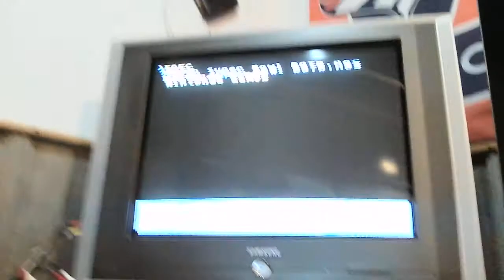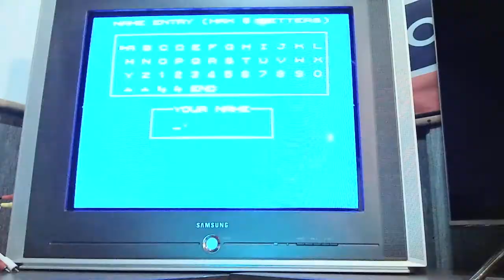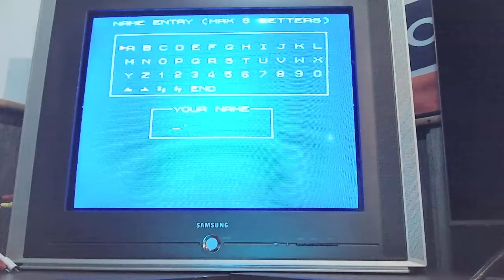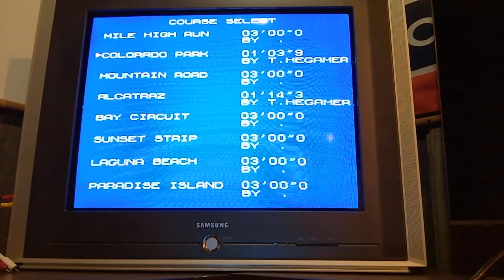Formula 1: Built to Win - Colorado Park 1:03.9 - NES